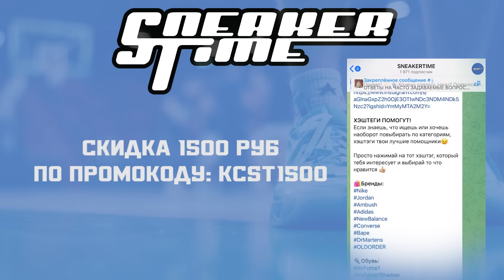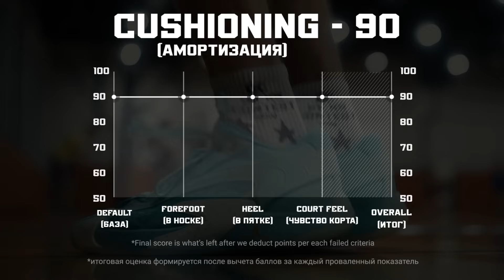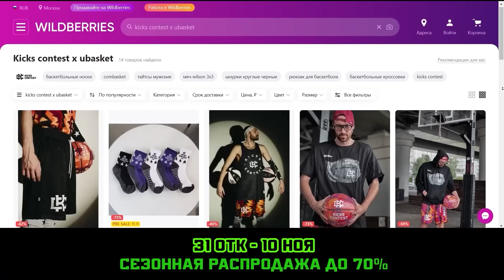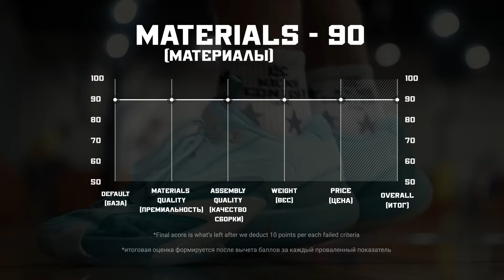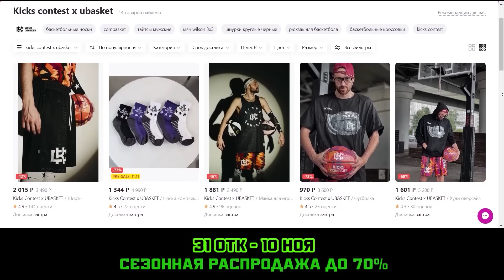JORDAN LUKA 2: ТЕСТ БАСКЕТБОЛЬНЫХ КРОССОВОК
За предоставленную пару благодарим магазин SneakerTime

Привет, бандиты!

Важно.